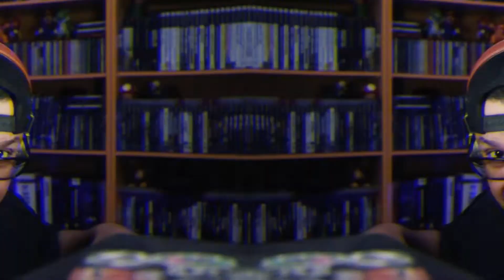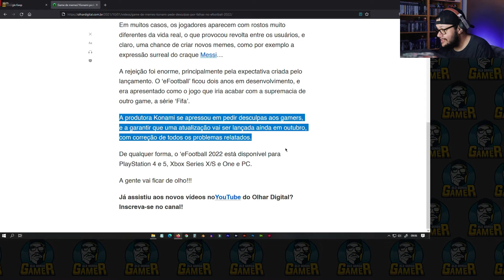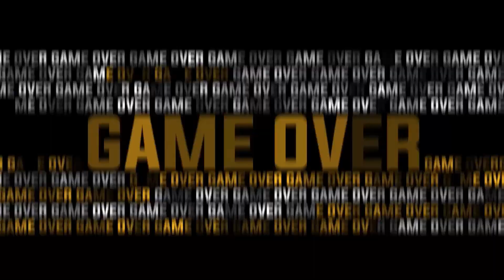OS BUGS DO EFOOTBALL 2022 - MUITOS PROBLEMAS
Hello Guys! Sim meus amigos, hoje vamos ver alguns BUGS que o eFootball tem apresentado kkkkk, espero que gostem! ou não.